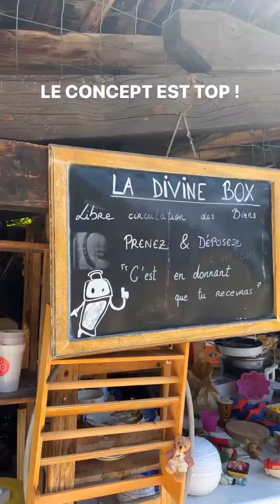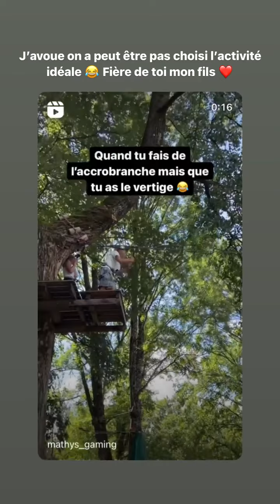LATELIER DE ROXANE - 23 Aout 2022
Les amis on se retrouve pour mon vlog du 23 Aout 2022 sur notre chaine - Pour retrouver tous mes vlogs direction ma playlist